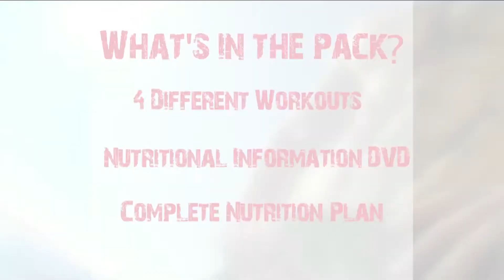BHH 12 Minute Total Workout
A six part DVD set designed to get you looking and feeling incredible. Including a nutrition plan; healthy, tantalising recipes, and several powerful yet fun exercise programs.